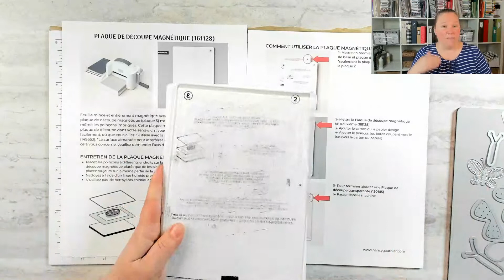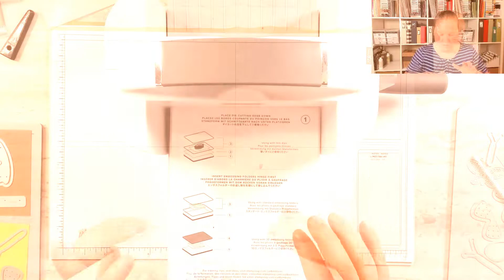RÉSUMÉ : Trucs pour utiliser la plaque de découpe magnétique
Je viens juste de la recevoir!!!  Voyons comment ça fonctionne ensemble en LIVE.